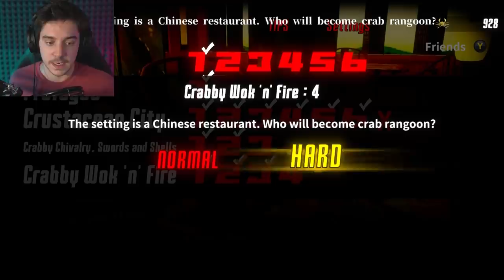Do NOT Give a Crab a Knife